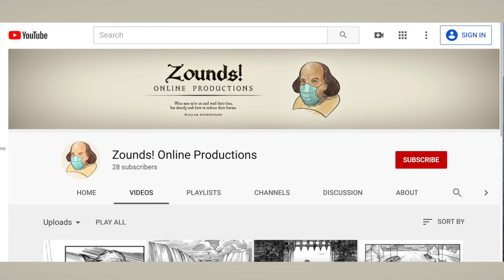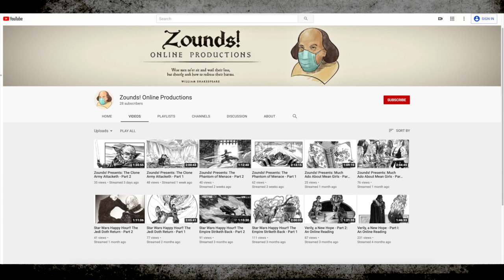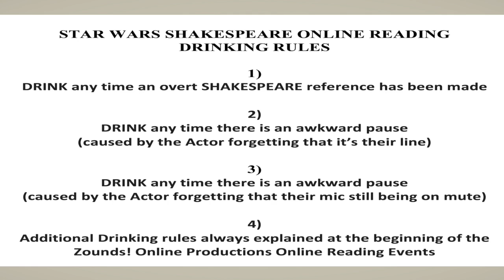STAR WARS SHAKESPEARE Drinking Game - A Zounds! Online Productions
Zounds! Online Productions was founded on the principles of creating joy and laughter out of the most uncertain of times. Created in April 2020, founder BJ Grip was faced with a lack of creative space due to the global pandemic that put the entire theater community in limbo. After being inspired by similar works over video conferencing, BJ reached out to actors and artists that he had worked with across Southern California to see if they’d be interested in doing staged readings of William Shakespeare’s Star Wars, written by Ian Doescher. The answer from everyone was a resounding yes, and that excitement and passion has carried the readings ever since.

Much like online theater in general, the productions Zounds! has put on have evolved over time. Each play has been split into two parts for brevity in the video streams, with Part 1 consisting of Acts I-III and Part 2 finishing with Acts IV-V. After beginning with a straightforward read for Verily, a New Hope, a drinking game component was added from The Empire Striketh Back onwards, which will continue to be a defining feature of the readings moving forward to engage with the audience during the production.

Zounds! will be continues to bring the works of Mr. Doescher to their audience with readings of his Star Wars and Pop Shakespeare series.

“My goal with every reading Zounds! puts on is to create an avenue to laugh and enjoy the whimsy of theater from the comfort of your own home. I want to shine a light on the amazing talents of the people it’s my privilege to call my company members. But mostly, I want to remind people of the awesome power of theater that shines that same light on the darkest of times. If we can do that even a little bit for someone, then we’ve done our job.” – BJ Grip

STAR WARS SHAKESPEARE ONLINE READING DRINKING RULES:

1) DRINK any time an overt SHAKESPEARE reference has been made

2) DRINK any time there is an awkward pause
(caused by the Actor forgetting that it’s their line)

3) DRINK any time there is an awkward pause
(caused by the Actor forgetting that their mic still being on mute)

4) Additional Drinking rules always explained at the beginning of the
Zounds! Online Productions Online Reading Events

The Zounds! Online Productions Actors on this video:

Matt Takahashi

Aaron McGee

Jon Cates

Benesha Benni Latham

Sean Spencer

Madeleine Claire Colburn

Kimberly Perkins

Olivia Schlueter-Corey

Troy Stafford Whiteley

Mandy Krause

Trent Brown

BJ Grip

Musical Accompaniment by Joe Cardello

Additional Videos about STAR WARS SHAKESPEARE ONLINE READING – A Zounds! Online Productions

STAR WARS SHAKESPEARE ONLINE READING– What the Actors want the audience to get out of the Productions

STAR WARS SHAKESPEARE ONLINE READING – Episode 7 thru Episode 9 Future Readings - A Zounds! Online Productions

To learn more about the ROAD TO THE CON – A YouTube channel all about Comic Books / SyFi / Pop Culture - from the year round comic cons / special events / Comic Book art gallery shows and other interesting Pop Culture stuff.

And keep watching the ROAD TO THE CON channel!!!